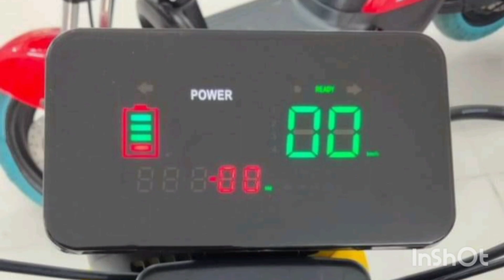স্মার্ট ইলেকট্রিক বাইক পছন্দ করার দায়িত্ব আপনার পৌঁছে দেওয়ার দায়িত্ব আমাদের সারাদেশে/Imran E Bike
আসসালামুয়ালাইকুম ,
আজ অর্ডার করুন- 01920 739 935

স্মার্ট ইলেকট্রিক বাইক এর বিশাল সমাহার
আপনার কোন মডেলটা পছন্দ আমরা সেই বাইক টাই আপনার ঘরে পৌঁছে দিব।

মাত্র এক ইউনিট বিদ্যুৎ খরচ করে আপনি চলুন আপনার গন্তব্যে।
বিস্তারিত জানতে বা অর্ডার করতে কল করুন
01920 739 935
30 টিরও বেশী মডেল রয়েছে আমাদের কাছে।

30 থেকে 100+ কিলোমিটার পর্যন্ত আমরা বিভিন্ন মডেলের গাড়ি ইলেকট্রিক বাইক বিক্রি করছি আপনাদের চাহিদা মতো।

ই এম আই পদ্ধ্যতিতে নিতে চাইলে এই লিংকে ক্লিক করুন

বাংলাদেশের ৬৪ জেলায় কুরিয়ার সার্ভিসের মাধ্যমে ২৪ থেকে ৪৮ ঘন্টার মধ্যে আমরা পণ্য পাঠিয়ে থাকি অথবা আমাদের অফিসে এসে সরাসরি আপনার পছন্দের পণ্যটি নিতে পারবেন।

অফিসের ঠিকানা:
৭৯/সি/৩, গেট-৩
বিবির বাগিচা,সালাফি মসজিদ গলি,
উত্তর যাত্রাবাড়ী।

অফিস সময় সকাল ৯ টা থেকে সন্ধ্যা
৭ টা পর্যন্ত।